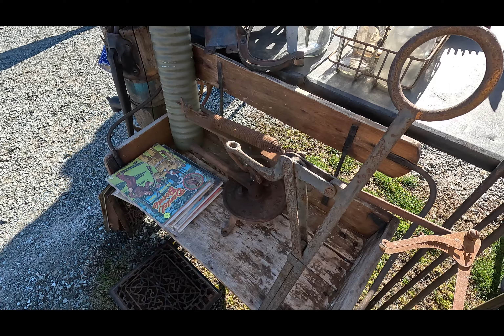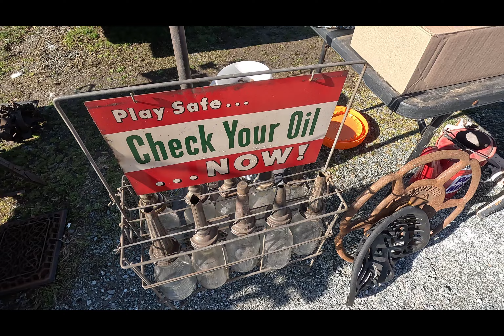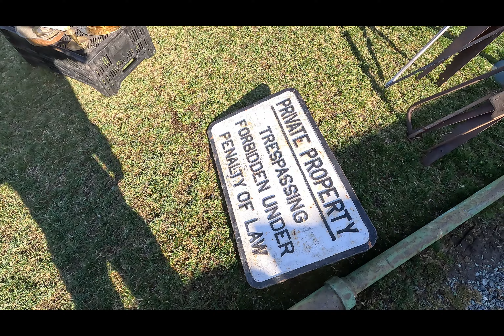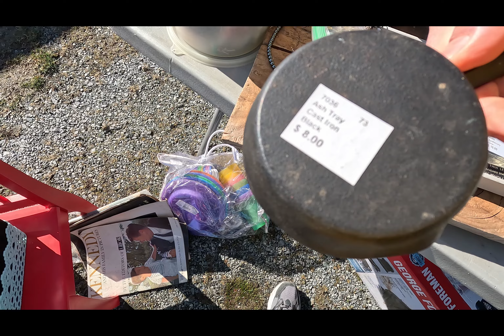Jake's Flea Market Opening Day 2023 Let's Shop!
Another favorite place to visit for vintage hunting!  It was a bit windy, which meant it wasn't as busy as usual, but there was plenty of neat things to see.  Prices were all over the place, but I scored a few nice deals and can't wait to bring my treasures back to life for another generation.  Thank you all for coming along!

My Etsy Shop